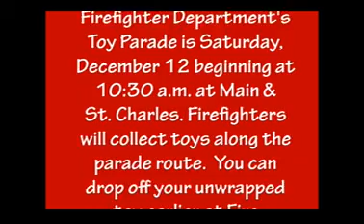Village of Lombard's Fire Department Annual Toy Parade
The Lombard Fire Department’s 15th annual Toy Drive kicks off Monday, November 30 and culminates with the Toy Parade on Saturday, December 12. The annual Toy Drive benefits local charities.